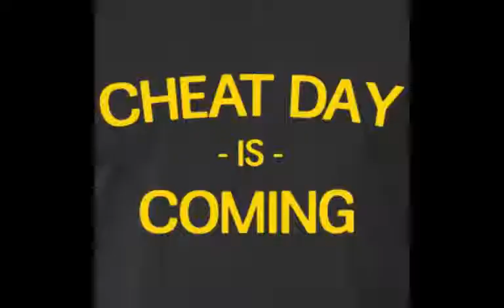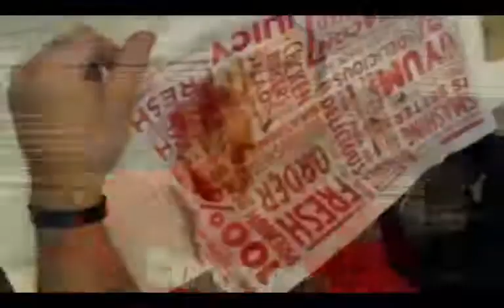BODYBUILDING MOTIVATION - CHEAT DAY 2018